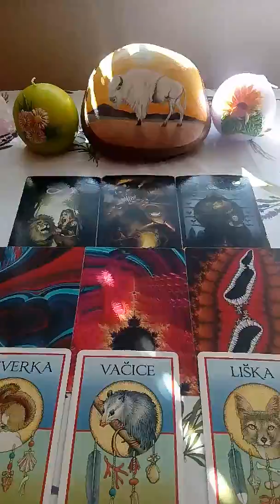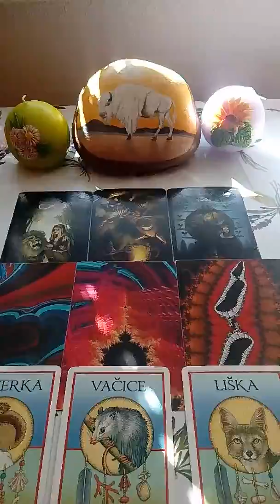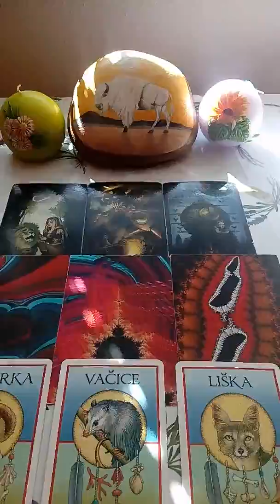Strelec vyklad na rijen 22.9.2019